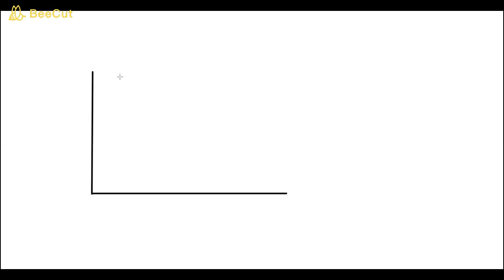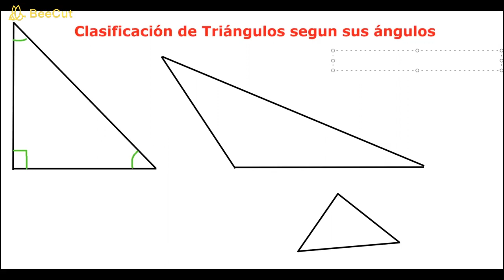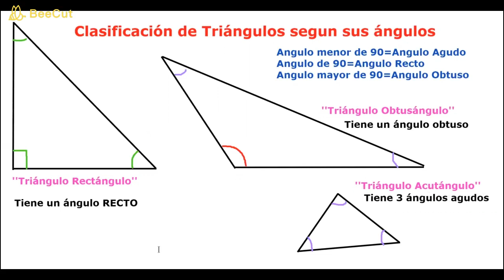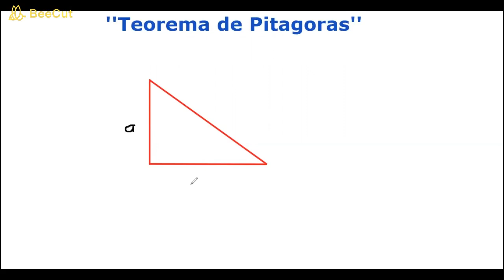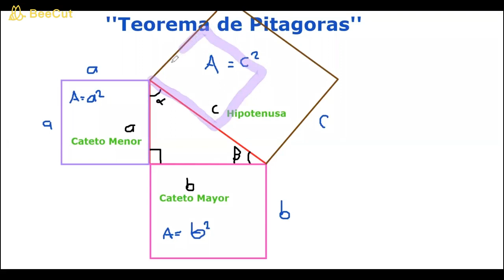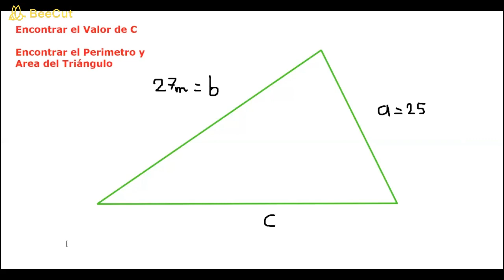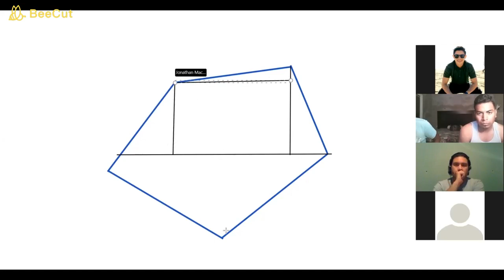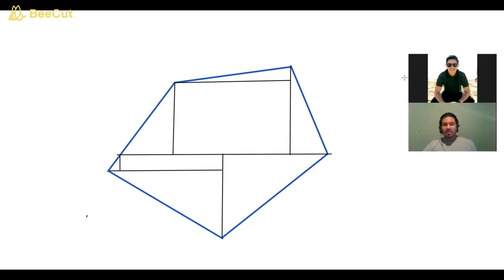Matemáticas l NOC Clase #6